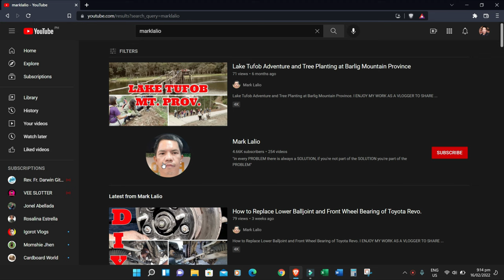American Bully and Belgian Dog Pure Breed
and you can start promoting your favorite products online through a special link.
When someone clicks on your links and make a purchase, you'll earn a sale commission. It's as easy as that! Install Tubebuddy FREE

travel vlog
philippines youtuber
shorts video
exploring anything
discovering anywhere
exploring anywhere
roadtrip philippines

4. Comment or leave a message.